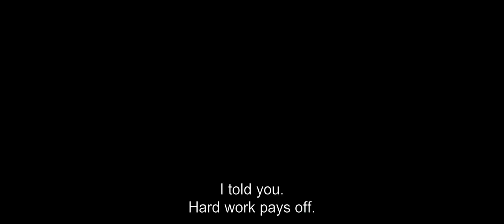Slalom (2021) - Trailer (English Subs)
Directed by : Charlène Favier
Produced by : Mille et Une Productions

15 year-old Lyz, a high school student in the French Alps, has been accepted to a highly selective ski club whose aim is to train future professional athletes. Taking a chance on his new recruit, Fred, ex-champion turned coach, decides to make Lyz his shining star regardless of her lack of experience. Under his influence, Lyz will have to endure more than the physical and emotional pressure of the training. Will Lyz’s determination help her escape his grip?